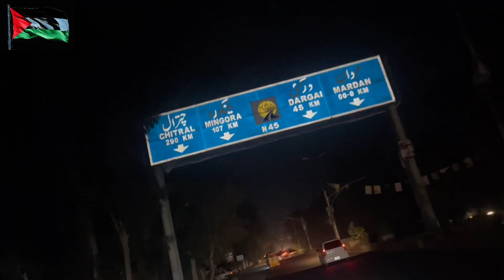Boyocott KFC 🙄 | free palestine 💔🤲 || sunny khan vlog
hit likes.
lots of  ❤️

boycott israel products effects
boycott kfc psl